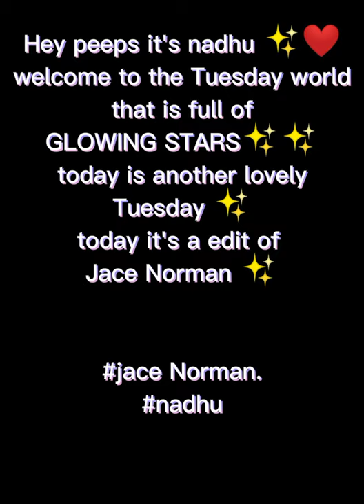Jace Norman ✨ edit